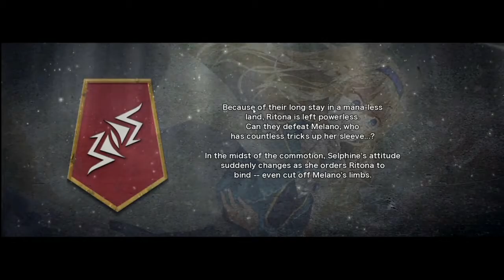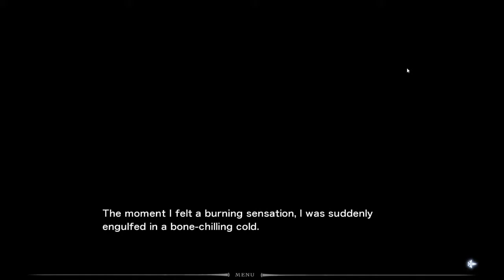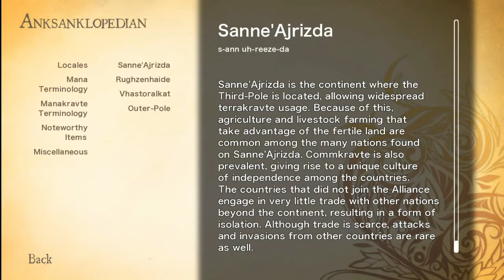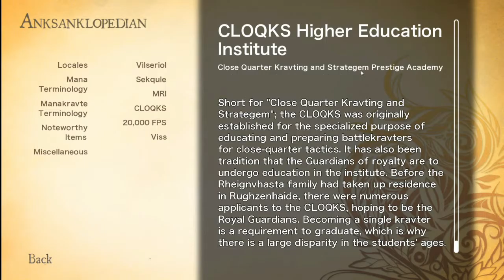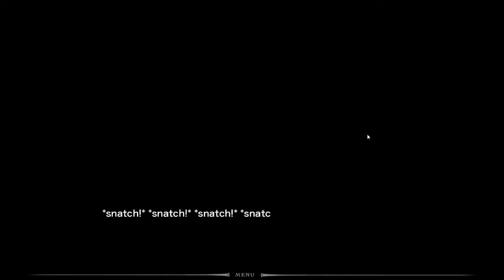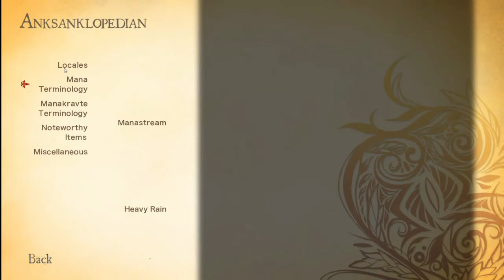Fault milestone two side:above live stream Part 1 READ DESCRIPTION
THIS IS A STORY GAME! This is me reading a story basically. A Graphic novel so to speak.